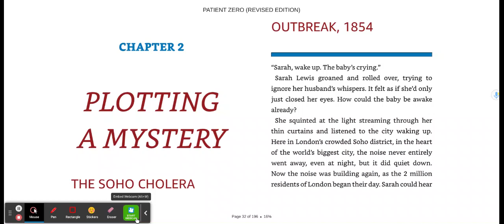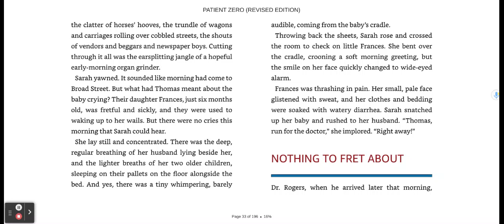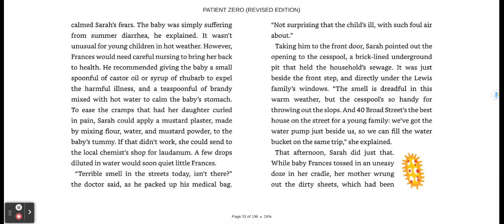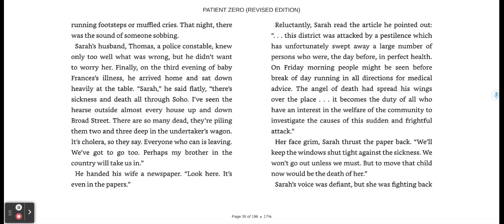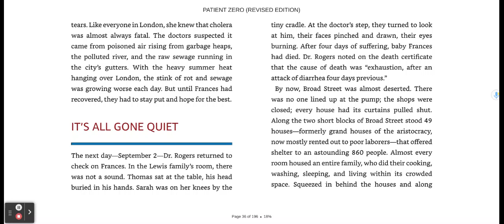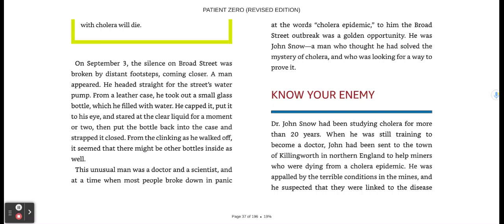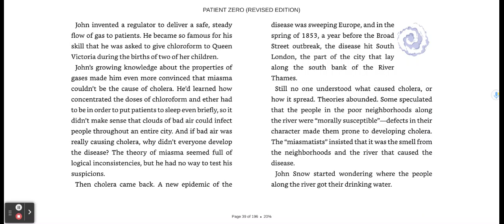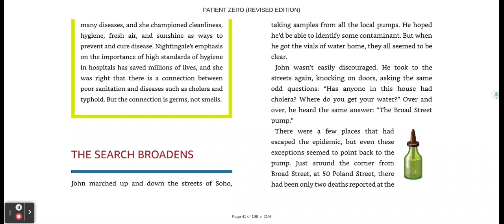Lesson 5 p 33-41